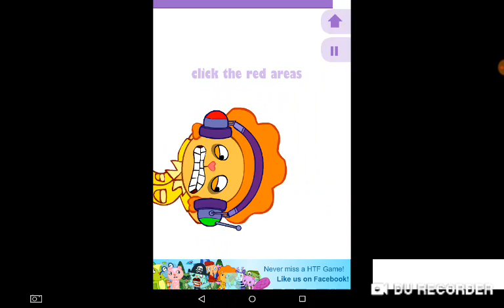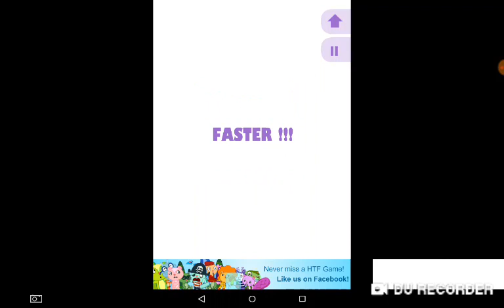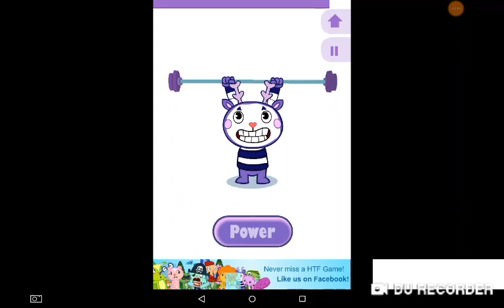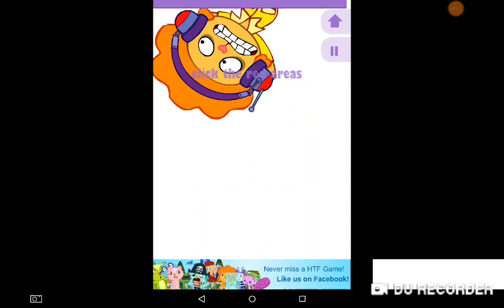Me muero como un tonto en Dumb ways to die happy tree friends. Link de descarga abajo👇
Lol

Diversión y alegría😄😄😀😀😀😀😀☺